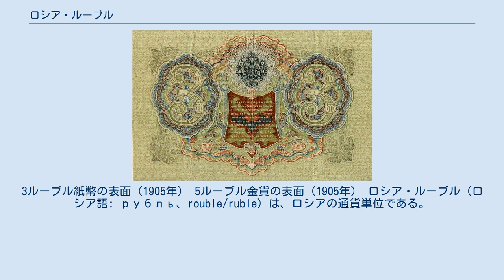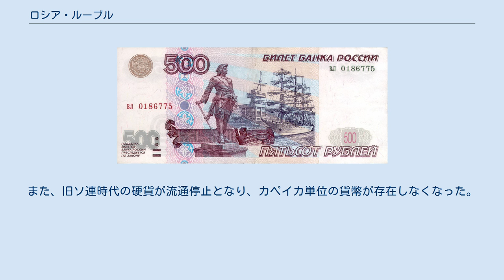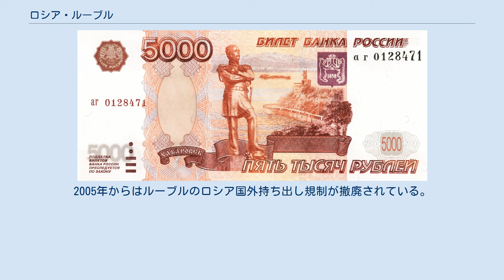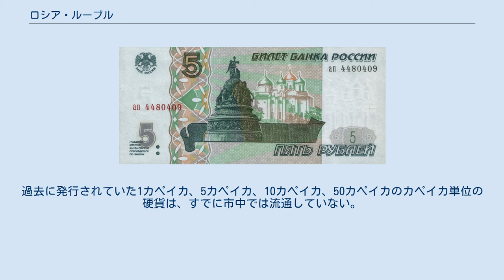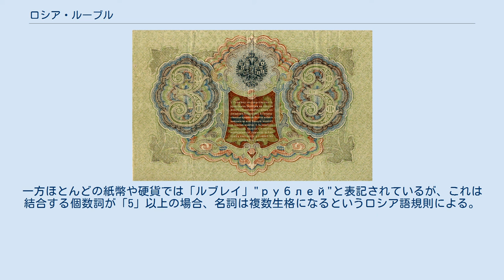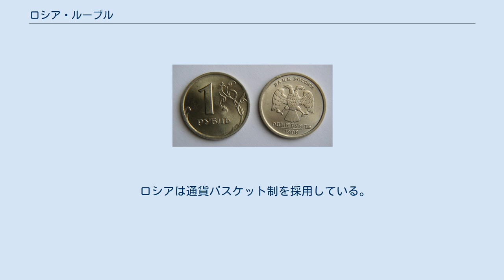ロシア・ルーブル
3ルーブル紙幣の表面（1905年） 5ルーブル金貨の表面（1905年） ロシア・ルーブル（ロシア語: рубль、rouble/ruble）は、ロシアの通貨単位である。
ロシア語での発音に沿ってルーブリと表記する場合もある。
国際通貨コード（ISO 4217）はRUB（以前はRURを使用）。
 ルーブルの通貨記号 (₽,) は、2013年12月11日にロシア中央銀行により制定が発表された。
補助通貨はカペイカ（コペイカとも、ロシア語: копейка、kopek/copeck）で、1ルーブルは100カペイカである。
 ルーブルの通貨単位は、ロシア帝国から旧・ソビエト連邦でも使用された。
 ロシア領アメリカを開発しているときの1800年に金本位制を採用した。
 1935年にフランス・フランとリンクした。
為替レートが貿易用と貿易外で別に設定された。
11月、ルーブルの単位あたり金含有量は0.17685グラムとされ、相場が1ルーブルあたり3フランス・フランと決められた。
しかし翌1936年10月にフランス・フランが切り下げられたので、1ルーブルあたり4.25フランス・フランに相場が変更され、ルーブルの単位あたり金含有量も0.17595グラムに改訂された。
フランス・フランがどうしても安定しないので、1937年以降はUSドルにリンクした。
1ドルあたり5.3ルーブルと定められ、またルーブルの単位あたり金含有量は0.16767グラムに引き下げられた。
 ソ連は1947年12月に10分の1のデノミネーション（デノミ）を行った。
西ドイツと違って、預金や国債等は優遇された。
受益者の実質所得は上昇した。
 1950年3月1日に経済相互援助会議参加国域内でルーブル・リンクができた。
ここでルーブルの価値は金0.222168グラムと決められ、参加国通貨との交換レートは各通貨の金純分に拠った。
ルーブルの対西側レートは、ドルの金純分に拠って1ルーブル＝0.25ドルとなった。
1ドル＝5.3ルーブルであった相場が、1ドル＝4ルーブルとなったのである。
 1961年にも10分の1デノミを行った。
これは1947年のときのような例外措置がなかった。
ルーブルあたりの金含有量は0.987412グラムとなり、相場が1ドル＝0.9ルーブルとなった。
このときに発行された紙幣の種類は100・50・25・10・5・3・1ソ連・ルーブル紙幣の7種類だった。
しかし、100ルーブルと50ルーブルは市中ではあまり流通していなかった。
 1971年のニクソン・ショックで、ルーブルはUSドルと金リンクしなくなった。
VTBが変動為替相場制に対応した。
 ソ連末期のペレストロイカに伴うインフレーション（インフレ）により、ソビエト連邦の崩壊直前の1991年には1,000・500・200・100・50ルーブル紙幣が新しく発行されるとともに、10・5・1ソ連・ルーブル紙幣が改刷された。
この改刷は、色が増える等の偽造防止策が追加された程度で、大きなデザインの変更はなかった。
なお、ソ連時代の紙幣の肖像画は10ルーブル以上にはレーニンが描かれており、5ルーブル以下には肖像画はなかった。
また、1961年シリーズの紙幣の裏側にはロシア語で大きく「・・ルーブル」と記されてある下に、ロシア以外のソ連構成共和国14ヶ国の言語でも「・・ルーブル」と記されているのが特徴であったが、1991年シリーズでは初期発行分を除き省略された。
この各国語の表記は、通貨単位の「ルーブル」まで各国語に「翻訳」されており、ウクライナ語では「カルボーヴァネツィ」、ウズベク語では「スム」などと表記されていた。
 ソ連時代は硬貨は非常に種類が多く、記念硬貨を除いても1ルーブル・50・20・15・10・5・3・2・1カペイカの合計9種類が発行されていた。
1カペイカ硬貨は非常に小さく、直径15mmしかなかった。
 1991年12月のソ連崩壊後もしばらくの間はソ連ルーブルが使用されていたが、1992年にロシア中央銀行最初の紙幣として5,000ロシア・ルーブル紙幣が発行、同年には後に10,000ロシア・ルーブル紙幣も発行された。
 1993年には50,000ロシア・ルーブル紙幣が新しく発行されるとともに、10,000・5,000ロシア・ルーブル紙幣が改刷、1,000・500・200・100ルーブルはそれまでソ連・ルーブル紙幣が流通していたが、ロシア・ルーブル紙幣に改刷された。
なお、この時...